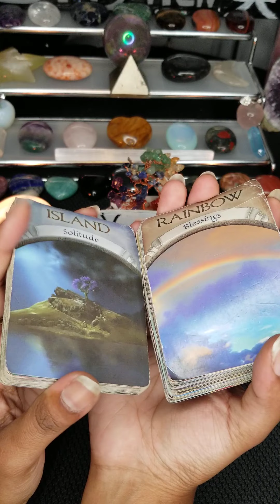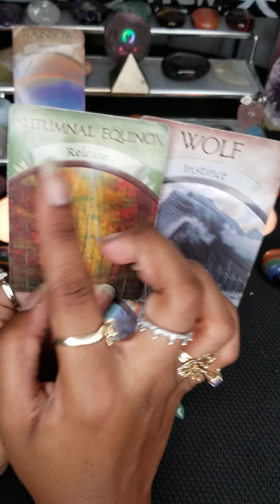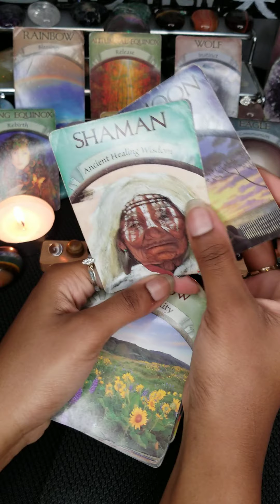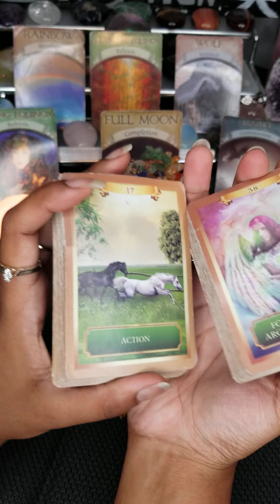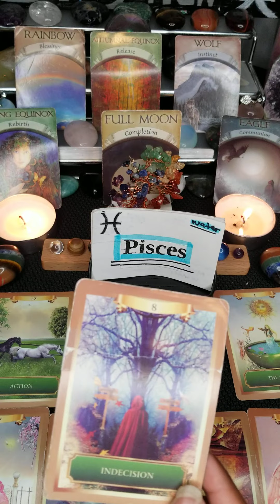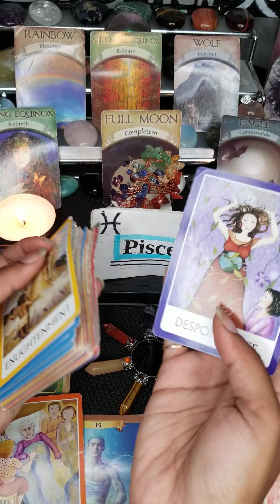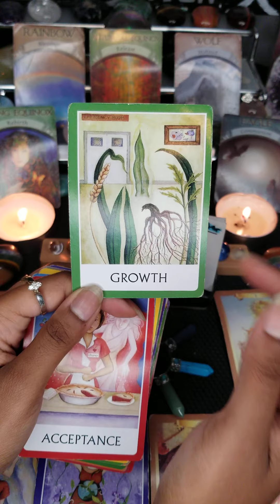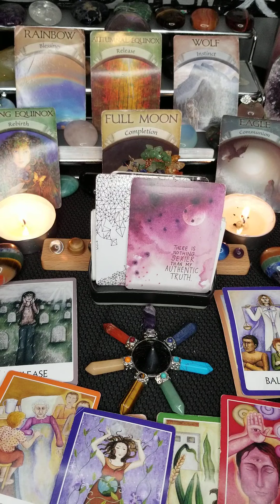Pisces: Freeview reading Release!